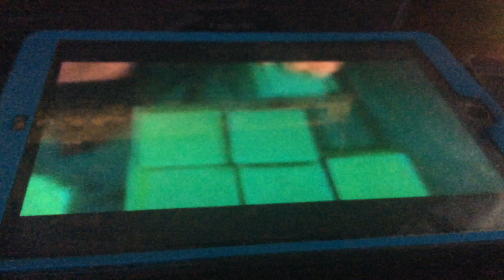Getting Scared Watching Baby Van Gogh 2